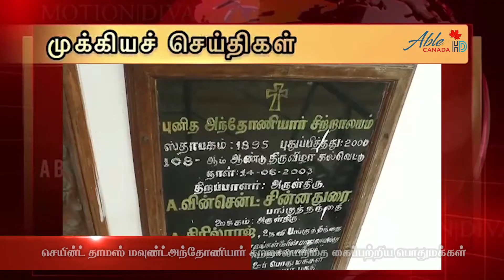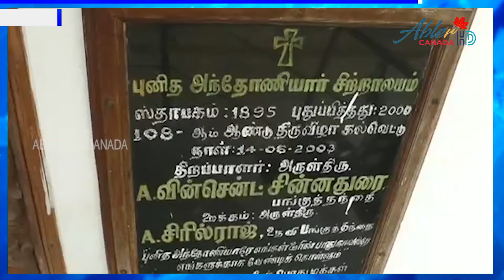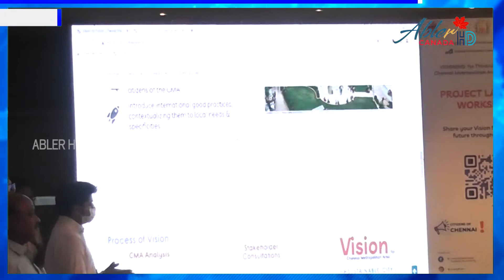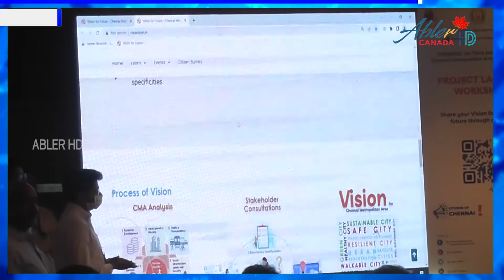விமானத்தில் மோதல்; ரகளையில் ஈடுபட்டதால் கருப்பு பட்டியலில் பயணி: வைரலான வீடியோ | Abler HD News 🇨🇦